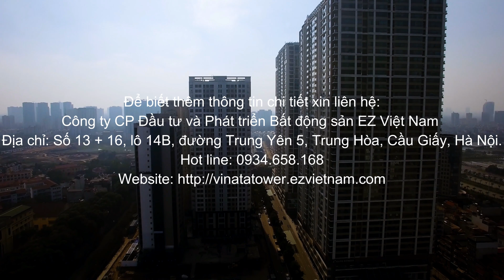Flycam | Vinata Tower | Cococo Marketing Bất Động Sản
Với vị trí ngã tư sầm uất, giá cạnh tranh, Vinata Tower sở hữu nhiều ưu thế tại khu vực Trung Hòa - Nhân Chính, quận Cầu Giấy.
Cococo là công ty marketing bất động sản cung cấp dịch vụ định vị thương hiệu, tư vấn chiến lược marketing, truyền thông tích hợp và báo chí bất động sản,...
Cococo Real Estate Marketing
Tầng 2, CT4-The Pride, KĐT La Khê, quận Hà Đông, Hà Nội
Các kênh và hoạt động khác của Cococo Marketing Bất Động Sản:
Dịch vụ của chúng tôi:
► Quản lý thương hiệu
► Marketing
► Truyền thông tích hợp
► Báo chí bất động sản
► Truyền thông số
► Studio bất động sản